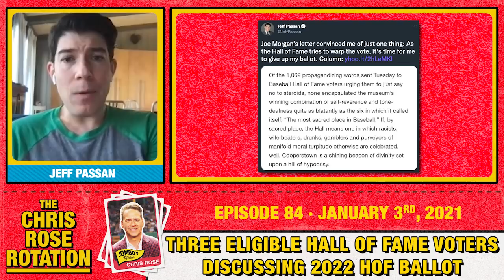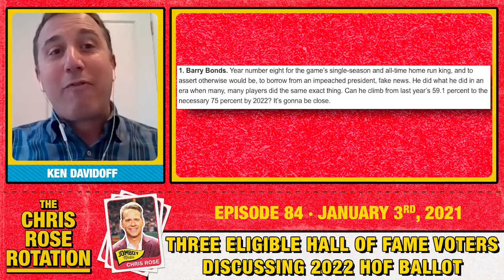84 | Three Eligible Hall of Fame Voters Discussing 2022 Ballot | The Chris Rose Rotation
Howard Bryant, Ken Davidoff and Jeff Passan join Chris Rose to talk about the 2022 MLB Hall of Fame ballot, how they would vote for Alex Rodriguez, David Ortiz, Sammy Sosa, Barry Bonds, Curt Schilling and what to expect on January 25th when the results are revealed

This was recorded before the HOF ballots were due

1:52 Why Howard and Jeff chose not to vote
6:10 Why Ken votes every year
7:05 Would you vote for Alex Rodriguez?
10:00 Barry Bonds
19:30 How to be eligible to vote & voters
25:25 Why Ken puts his ballot out there
29:00 Teams campaigning for players
31:51 David Ortiz getting in on first ballot?
36:45 How WAR has effected the voting
41:20 Curt Schilling’s last opportunity
50:00 CC Sabathia a HOFer?
51:14 Howard is stunned that Sammy Sosa is an afterthought
57:45 Andruw Jones
59:10 Who are you “pounding the table” for?
1:03:40 Wheel of Moderately Interesting Things